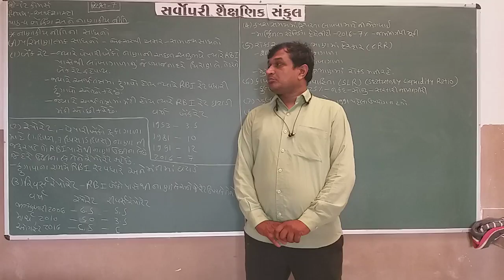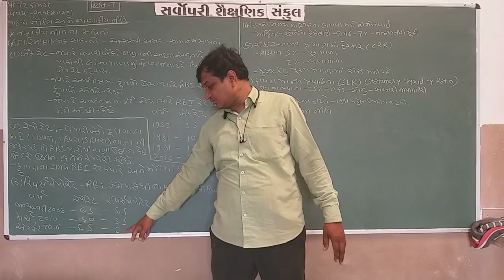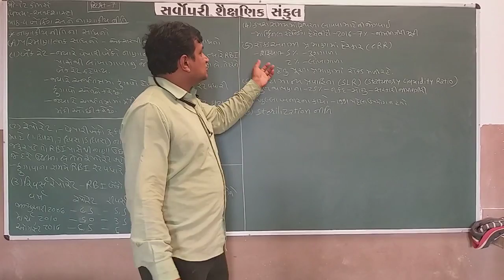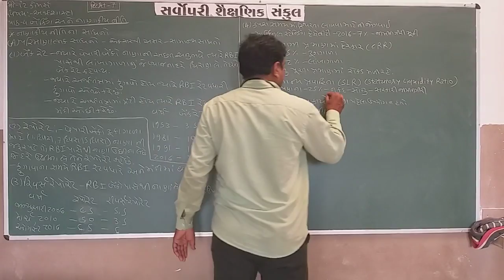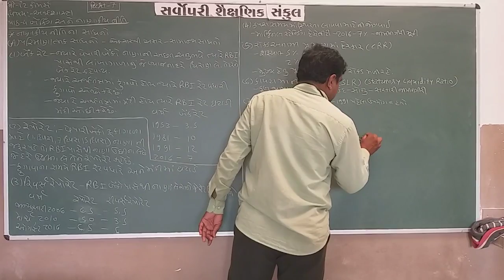Std 12 Com | Economics | Chapter 4 | Part 7